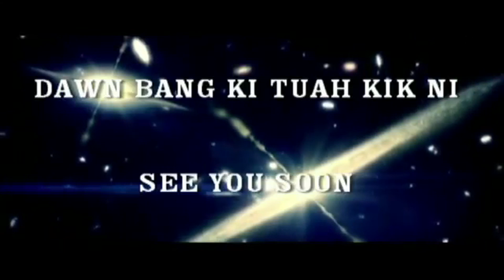2019 ZBYF PW 52